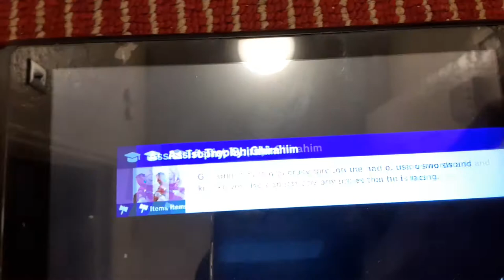This is: Screaming Ave. Smart bomb montage pt 2. (Star, blast, and screen)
Just pt 2 of the new stage